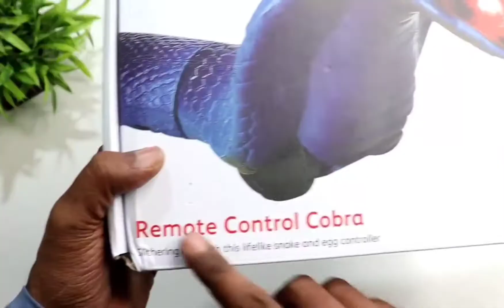Remote Control Snake || Rc King cobra Unboxing & Testing || Remote control saap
Rc_snake Rc_king_cobra_snake chatpat_toy_tv Remote Control Snake||Rc King cobra Unboxing & Testing|Rc Snake|Remote control saap|RC Snake prank

Chatpat Toys tv
Hamleys Infrared Remote Control Cobra Remote Control King Cobra Snake Unboxing & Testing

Dosto iss video me maine unbox aur test kiya hai bohat hi kamal dhamal remote control snake iss remote control king cobra snake ko maine buy kiya tha flipkart se iska price hai 1659 rupees

Remotecontrolkingcobra
rccobrasnake
remotecontrolsnake
bestrcsnake
rcsnakeunboxing
remotecontrolcobra

Unboxing zone
the Indian Unboxing
Unboxing dude
The relaxing end
technology gyan
tech burner
Tech unboxing
Dosto aaj ki video mai maine compare kiya hai remote control king cobra aur remote control rattle snake dono hi rc snake bohat hi achi quality ke hai